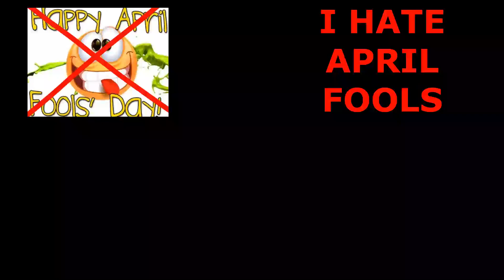I HATE APRIL FOOLS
this video is satire. i dont really care for april fools but i dont actually hate it.